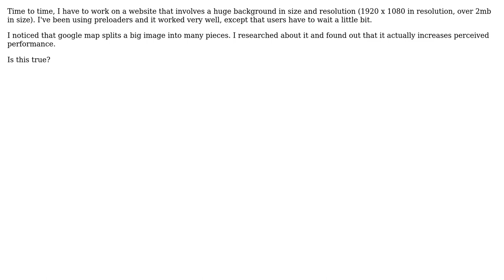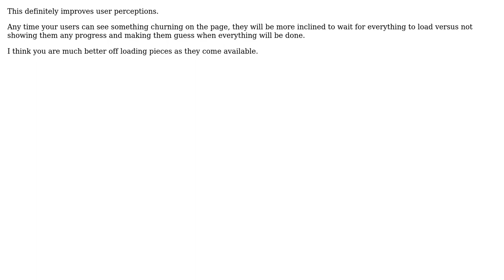Splitting an image into many pieces to improve perceived performance? Good or Bad?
Software Engineering: Splitting an image into many pieces to improve perceived performance? Good or Bad?

With thanks & praise to God, and with thanks to the many people who have made this project possible! | Content (except music & images) licensed under CC BY-SA | Music | Images & others | With thanks to user Robert Greiner user Moon user ChrisF and the Stack Exchange Network Trademarks are property of their respective owners. You are responsible for your own actions.